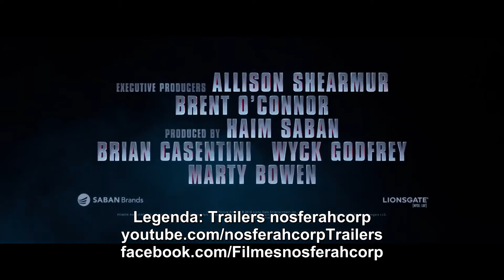(A.C.N.B.) Nós Curte Cinema: Power Rangers 2017 Trailer Legendado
Direção: Dean Israelite
Elenco: Bryan Cranston, Elizabeth Banks, Bill Hader, Naomi Scott, Becky G., Ludi Lin, RJ Cyler, Dacre Montgomery

Sinopse: A jornada de cinco adolescentes que devem buscar algo extraordinário quando eles tomam consciência que a sua pequena cidade Angel Grove - e o mundo - estão à beira de sofrer um ataque alienígena. Escolhidos pelo destino, eles irão descobrir que são os únicos que poderão salvar o planeta. Mas para isso, eles devem superar seus problemas pessoais e juntarem sua forças como os Power Rangers, antes que seja tarde.